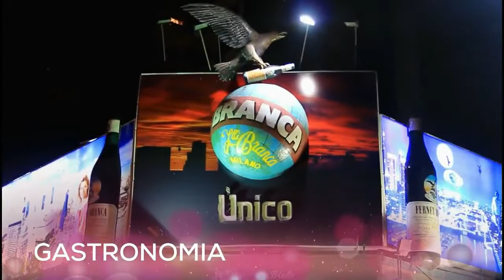Marker Productions Miami Meraki Fashion Show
Organizacion Mer Evequoz
Conduccion Martin Castrillon
Produccion General George Ferrari
Camara y Edicion Leandro Gaite